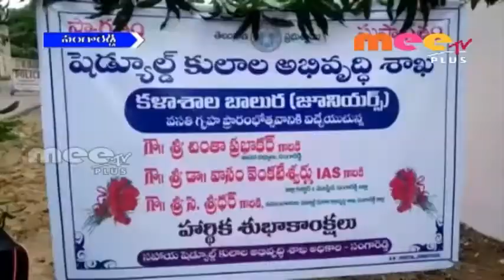విద్యారంగానికి పెద్దపీట 24:07:2018 MEE TV PLUS NEWS